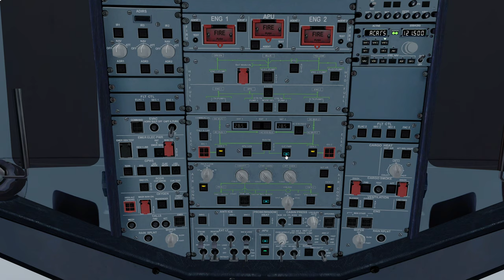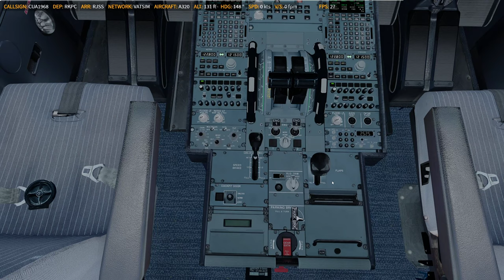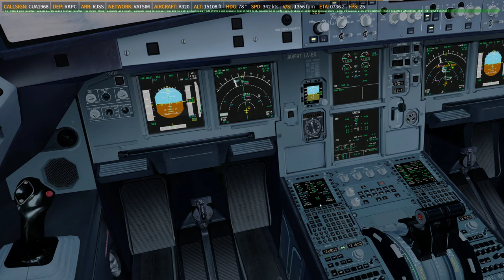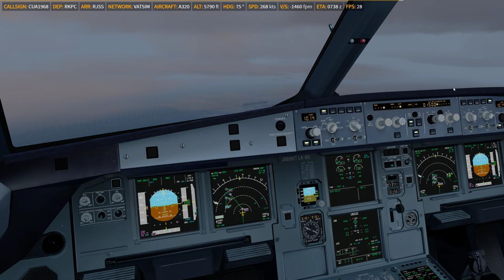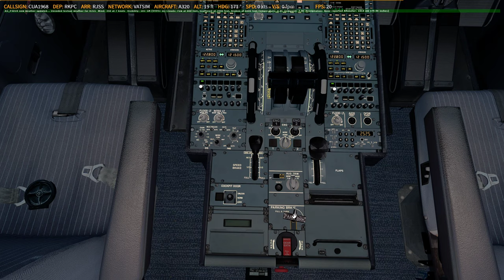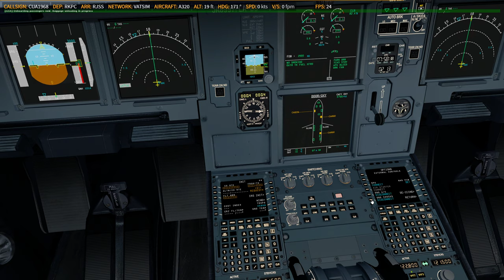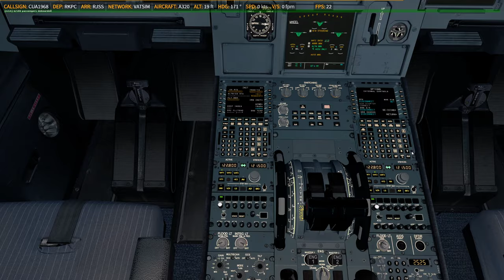P3D V4.5 | FSL320 | ✈ RKPC → RJSS | KN1263 20200115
Full video
    -ASP4
    -EFBV2
    -ChasePlane
    -ASXP
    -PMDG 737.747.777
    -QW787
    -AS320.321
    -FSL320
    -FF320.350
    -JDA330